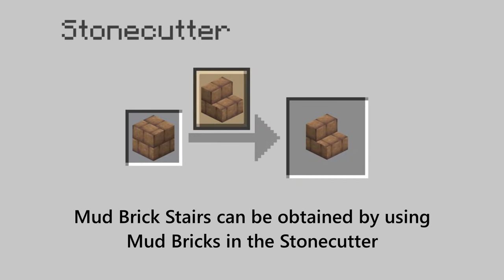Minecraft - Crafting Recipes: Mud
Wiki Pages:
Mud -

          xGirlInMinecraftx